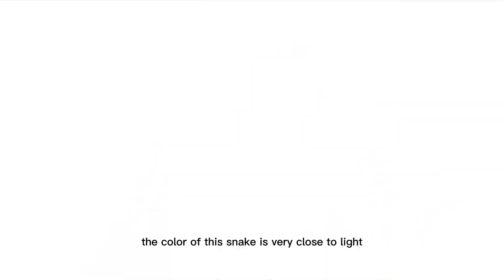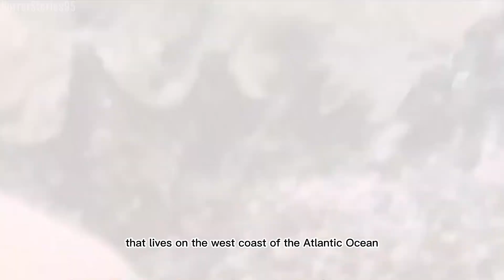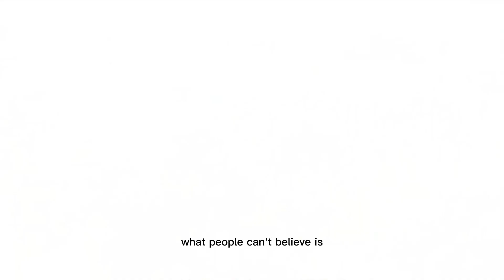6 Fish You Won't Believe Exist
In this video, we will take a look at six fish species that you won't believe exist. From the bizarre to the downright creepy, these fish are sure to surprise you with their unique features and adaptations. We'll explore the deep sea to find some of the most unusual fish, including the anglerfish with its glowing lure, the fangtooth with its terrifying teeth, and the viperfish with its needle-like fangs. We'll also take a look at some freshwater fish, such as the electric eel with its shocking abilities and the arapaima, one of the largest freshwater fish in the world. Get ready to be amazed by these incredible creatures that call our oceans and rivers home.